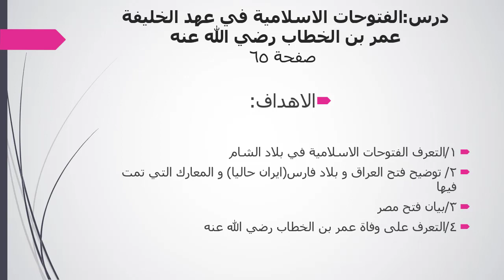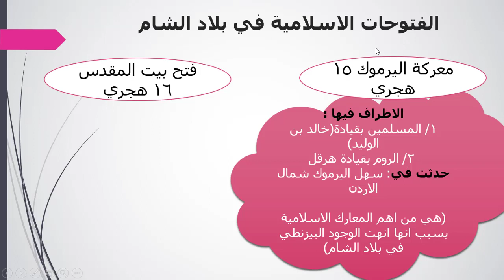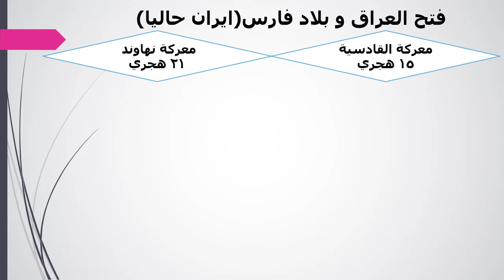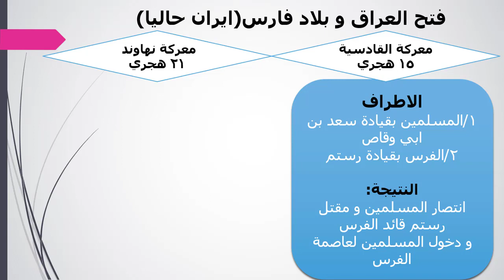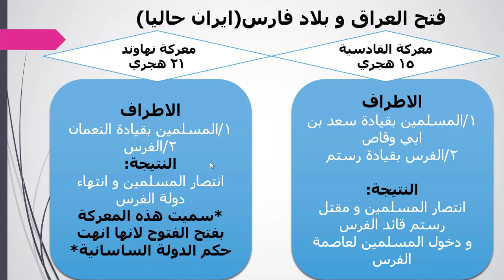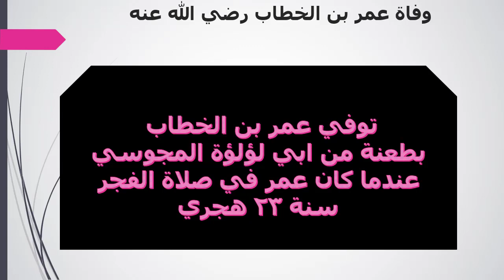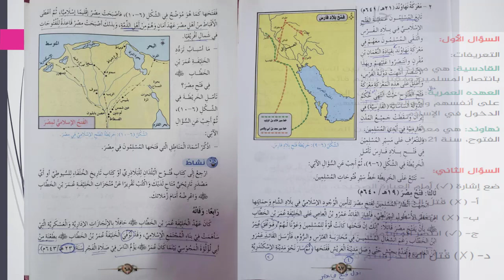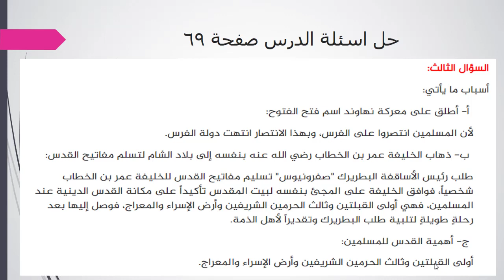الصف السادس- التاريخ:الفتوحات الاسلامية في عهد الخليفةعمر بن الخطاب رضي الله عنه-المعلمة:جواهر حمدان